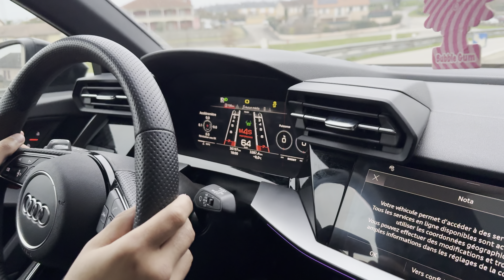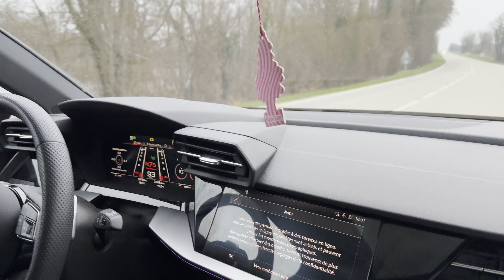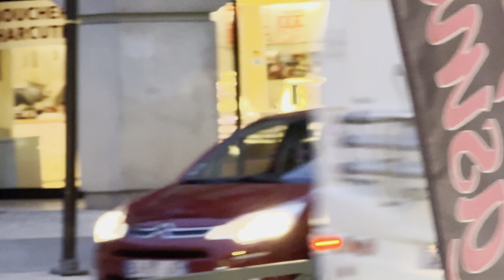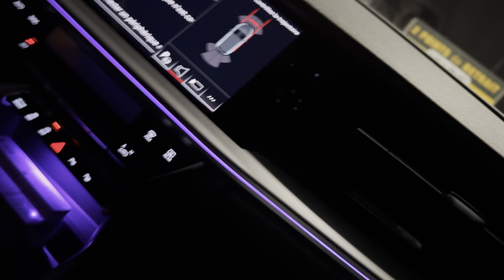JE LOUE UNE RS3 POUR ALLER AU CHANTIER